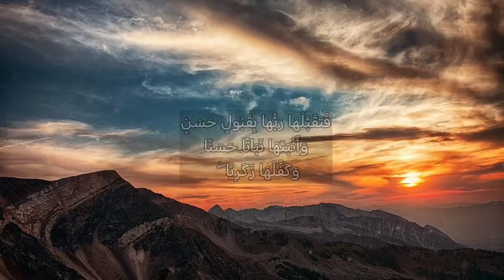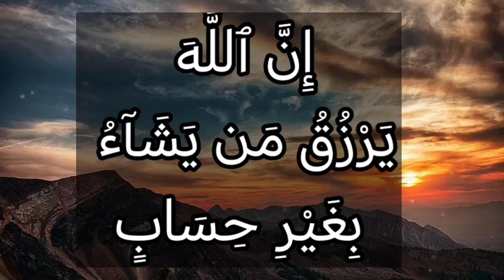تفسير سورة آل عمران ٣٧: فتقبلها ربها بقبول حسن وأنبتها نباتا حسنا وكفلها زكريا ۖ...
فَتَقَبَّلَهَا رَبُّهَا بِقَبُولٍ حَسَنٍ وَأَنۢبَتَهَا نَبَاتًا حَسَنًا وَكَفَّلَهَا زَكَرِيَّا ۖ كُلَّمَا دَخَلَ عَلَيْهَا زَكَرِيَّا ٱلْمِحْرَابَ وَجَدَ عِندَهَا رِزْقًا ۖ قَالَ يَٰمَرْيَمُ أَنَّىٰ لَكِ هَٰذَا ۖ قَالَتْ هُوَ مِنْ عِندِ ٱللَّهِ ۖ إِنَّ ٱللَّهَ يَرْزُقُ مَن يَشَآءُ بِغَيْرِ حِسَابٍ

التفسير الميسر : فاستجاب الله دعاءها وقبل منها نَذْرها أحسن قَبول، وتولَّى ابنتها مريم بالرعاية فأنبتها نباتًا حسنًا، ويسَّر الله لها زكريا عليه السلام كافلا فأسكنها في مكان عبادته، وكان كلَّما دخل عليها هذا المكان وجد عندها رزقًا هنيئًا معدّاً قال: يا مريم من أين لكِ هذا الرزق الطيب؟ قالت: هو رزق من عند الله. إن الله -بفضله- يرزق مَن يشاء مِن خلقه بغير حساب.